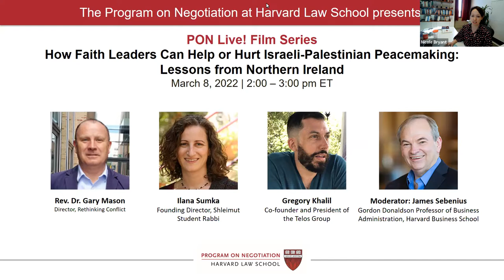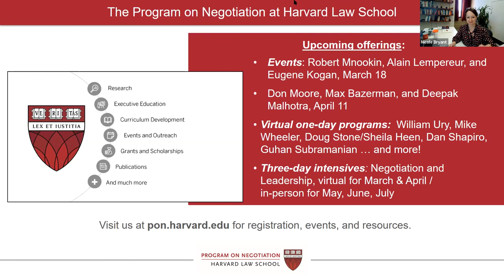How Faith Leaders Can Help or Hurt Israeli-Palestinian Peacemaking: Lessons from Northern Ireland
should faith leaders be involved in political conflicts? Watch this PON Live! session panel discussion, inspired by the BBC documentary film "Fools for Christ", with Rev. Dr. Gary Mason, Ilana Sumka, Gregory Khalil and moderator James Sebenius. Based on their personal involvement in Northern Ireland and Israel/Palestine, our three panelists address questions, provide their perspectives on opportunities missed in the past, and offer thoughts on how to apply these insights to the current situation in Israel/Palestine. The panelists will also share their own experiences as practitioners engaging with faith communities in Northern Ireland, Israel, Palestine and the United States, and shed light on the risks religious leaders may face in reaching out to the other side or in trying to lead their own communities through transformative change.